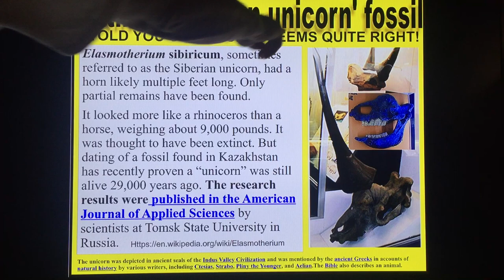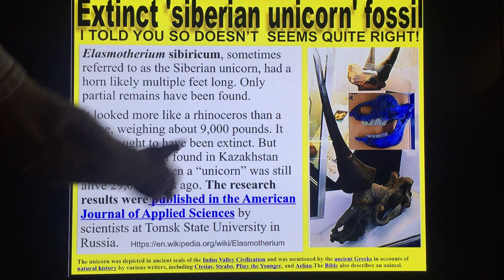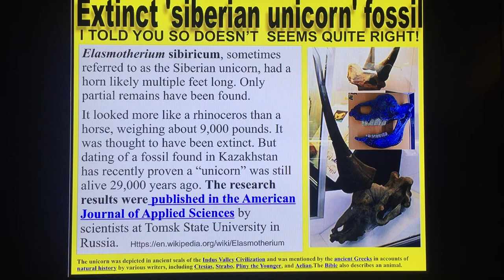Unicorn in the Bible? Absolutely and history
Some people claim the Bible is a book of fairy tales because it mentions unicorns. However, the biblical unicorn was a real animal, not an imaginary creature. The Bible refers to the unicorn in the context of familiar animals, such as peacocks, lambs, lions, bullocks, goats, donkeys, horses, dogs, eagles, and calves (Job 39:9–12

The absence of a unicorn in the modern world should not cause us to doubt its past existence. (Think of the dodo bird. It does not exist today, but we do not doubt that it existed in the past.)

The elasmotherium, an extinct giant rhinoceros, provides another possibility for the unicorn’s identity. The elasmotherium’s 33-inch-long skull has a huge bony protuberance on the frontal bone consistent with the support structure for a massive horn.4 In fact, archaeologist Austen Henry Layard, in his 1849 book Nineveh and Its Remains, sketched a single-horned creature from an obelisk in company with two-horned bovine animals